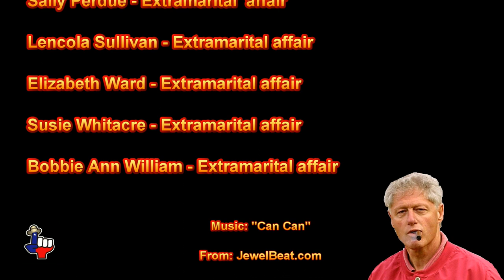Bill Clinton's War on Women according to Breitbart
While the Democratic Party continues to accuse the Republican Party in engaging in a “war on women,” it is their own Bill Clinton (Hillary’s husband) who has engaged in his own war on women over forty year period.  A list of some of his victims as detailed by Breibart:

Kathleen Willey – Sexual Assault – 1993
Connie Hamzy – Sexual Harassment – 1984
Junaita Broaddrick – Rape – 1978
Eileen Wellstone – Sexual Assault – 1969
Sandra Allen James – Sex Assault – 1991
Christy Zercher – Sexual Assault – 1992
22 Year-old Yale student – Sexual Assault – 1972
University of Arkansas student- Sexual Assault – 1974
Paula Jones – Sexual Harassment, Character Assassination
Monica Lewinsky – Character Assassination
Gennifer Flowers – Character Assassination
Elizabeth (Ward) Gracen – Extramarital one night stand
Dolly Kyle Browning – Extramarital Affair – 1992
Sally Perdue – Extramarital Affair
Lencola Sullivan – Extramarital Affair
Elizabeth Ward – Extramarital Affair
Susie Whitacre – Extramarital Affair
Bobbie Ann William – Extramarital Affair

When women came forward and accused Hillary’s husband (Bill Clinton), it was Hillary who initiated “bimbo eruptions” with the goal of discrediting Bill’s numerous victims.

A vote for Hillary is a vote for a war on women.

Bill’s wife 2016 election rape character assassination Democratic Party presidential politics Presidential election Democratic Party nomination Texas Daddy vlog